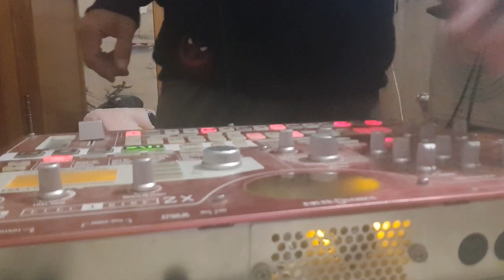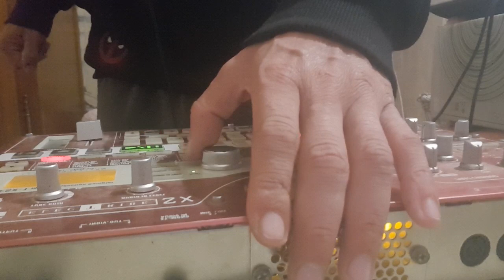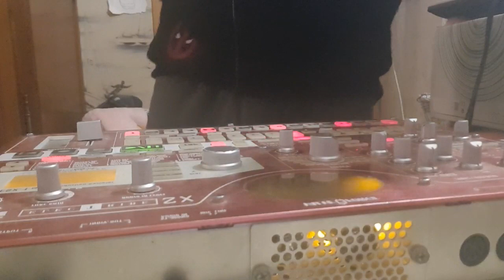Danser dans la boue Hardcore live electribe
Merci de vos écoutes !
Merci

Starpy production

Son
Starpytek